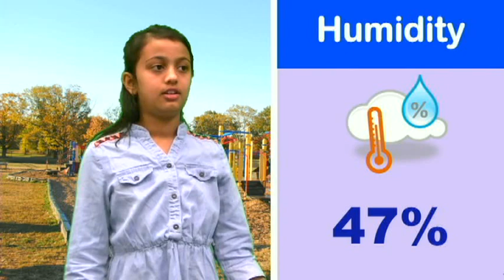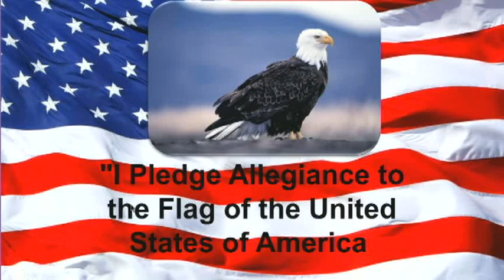2-27-19 Anshika & Nick (Cullinane/Chianese Class)